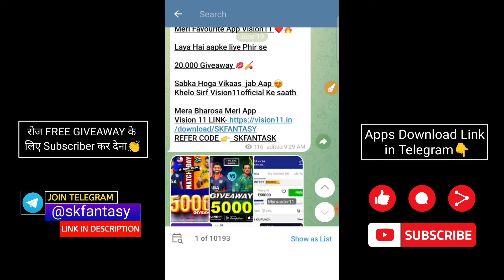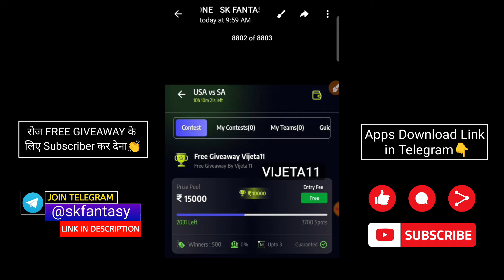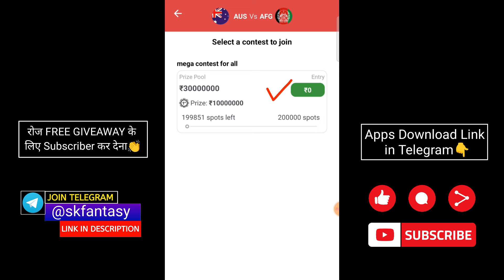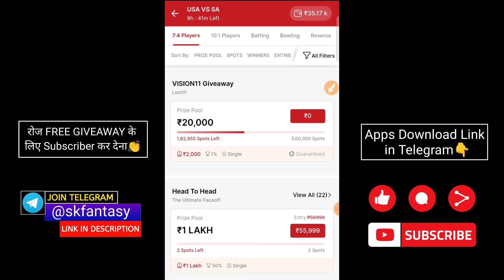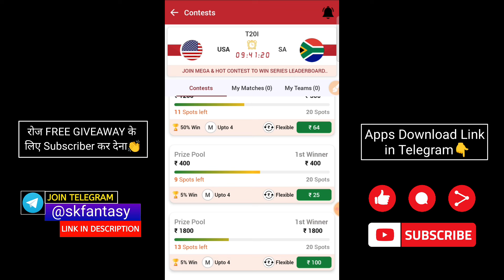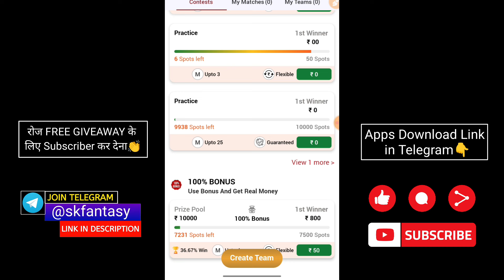Playhub11 | Free entry fantasy app | free fantasy cricket app | new fantasy app